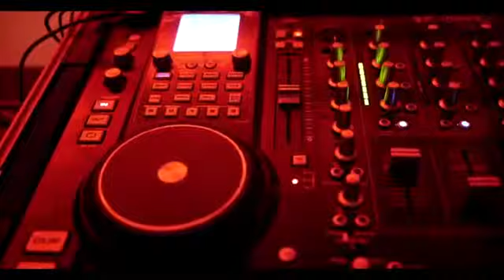DJ Lock Spinnin it from Florida to Kuwait